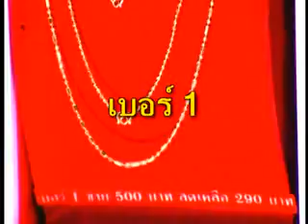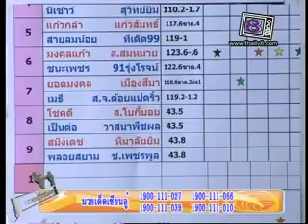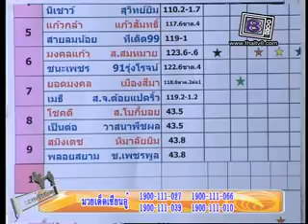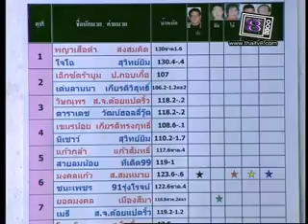ช่อง 8 รายการมวยเด็ด เซียนอู๋ 24 09 56 part 2